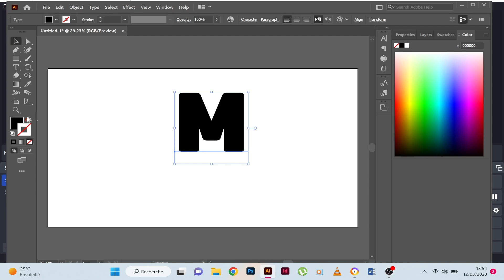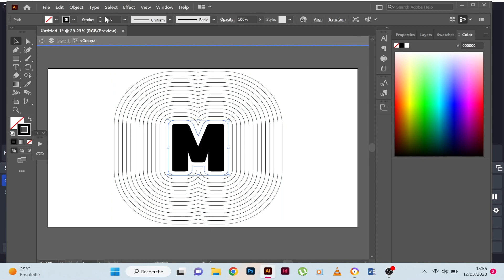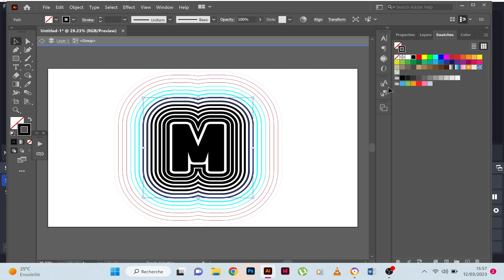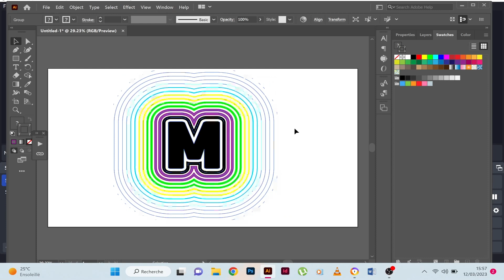Offset Text Effect adobe illustrator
a quick video tutorial on How to create OFFSET PATH text effect in Adobe Illustrator for beginners